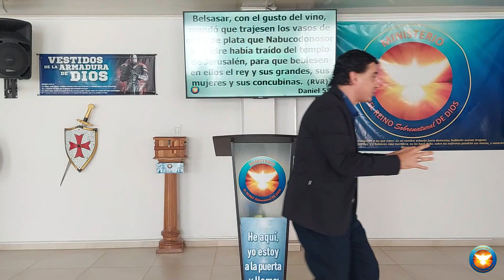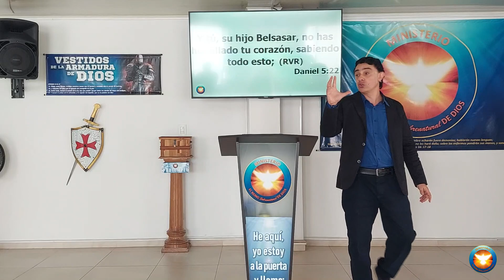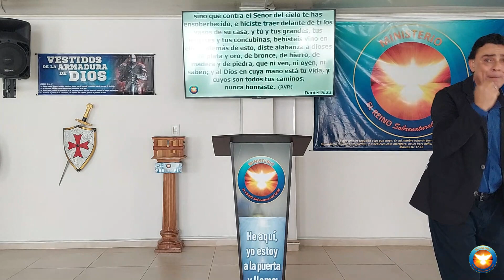HONRA AL ÚNICO DIOS VERDADERO - PASTOR JUAN CARLOS PAJÓN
Humillaos delante del Señor, y él os exaltará.
Santiago 4:10